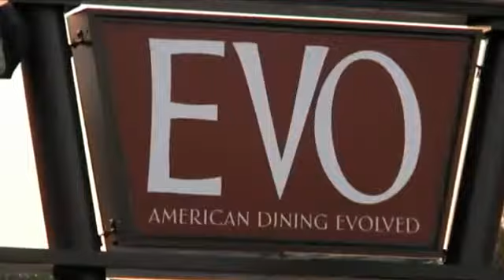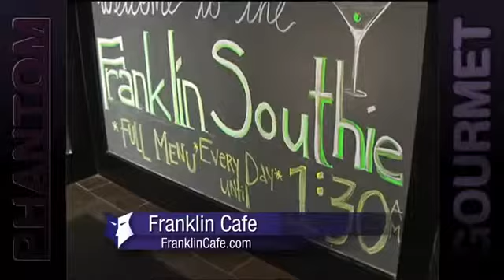Great Restaurants in Every Direction (Phantom Gourmet)1